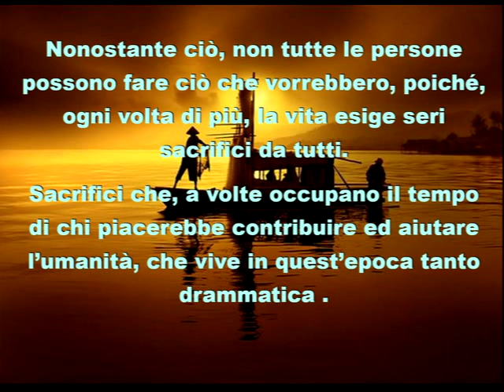Evolvenza Crescere molto di più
Cit./ Avec l'incarnation "sauvage", l'individu commence la période évolutive appelée "homme", qui se terminera à la fin de son processus d'incarnation, lorsqu'il connaîtra la période évolutive appelée "surhomme", ce qui signifie "n'est plus un homme". Par "sauvage", les maîtres n'entendent pas nécessairement le membre d'une union tribale, mais ceux qui fréquentent un état de conscience dans lequel ils vivent encore dans la violence, l'oppression, etc. Les Hooligans, par exemple, les fans de voyous anglais qui sèment le désordre et la destruction, bien qu'ils soient civilisés, vivent l'état de conscience du sauvage et sont donc les premières incarnations humaines.